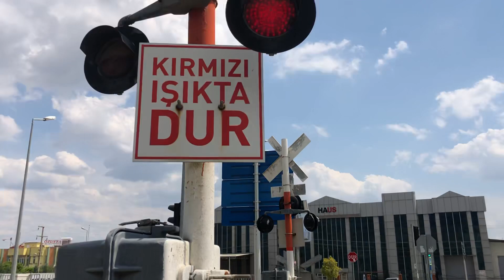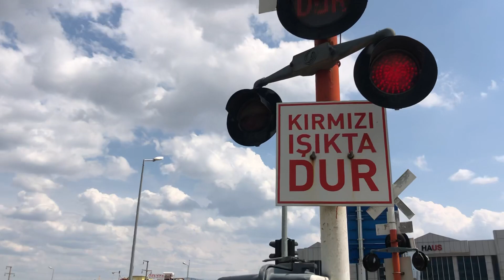YILMAZKÖY TREN GEÇİŞİ… 📍AYDIN📍